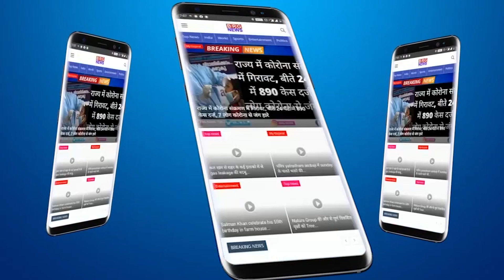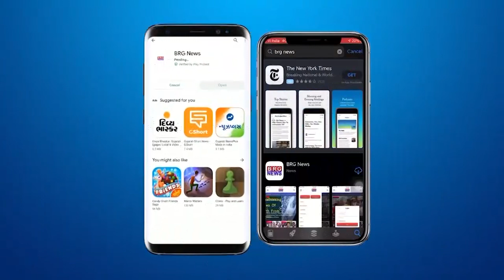Viral video : Jamnagar mashal ras | आपने देखा है आग पर खेलने वाले रास गरबा } Jamnagar aag garba